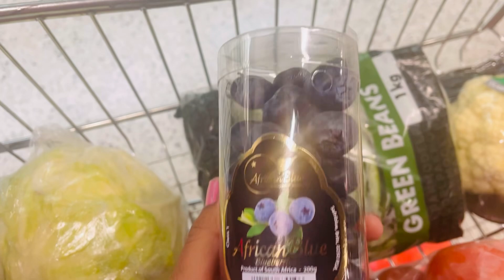Grocery shopping in South Africa 🇿🇦 | Part 1 | Food lovers - Grocery shopping 🛍️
Famous Market to buy Fruit and Vegetables in South Africa. Fresh from the farm, lot of varieties in affordable price. Worth visiting there.